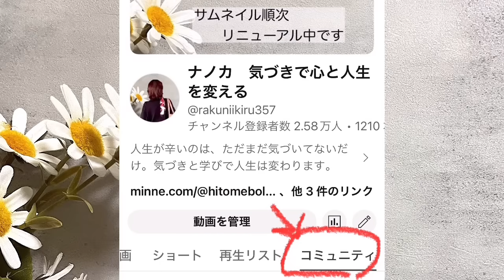真実に気づいた時の最善の生き方《現実、宇宙の真実・情報》波動、引き寄せの法則を基本にすること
一つの動画だけでなくいろいろな動画を見て頂けると、いろんな角度から腑に落ちて頂けると思います。

YouTubeガイドライン的に表示不可な言葉がある場合と、私がお伝えしている趣旨と相違の内容の場合非表示になります。

自己紹介
ーーーーーー
1967年生まれ。

32歳の時に夫と死別。

18年の最後の3年間で減薬〜断薬。

《minne》
▪️言葉イラスト、日常キリトリ絵

絵と言葉、日常キリトリ絵